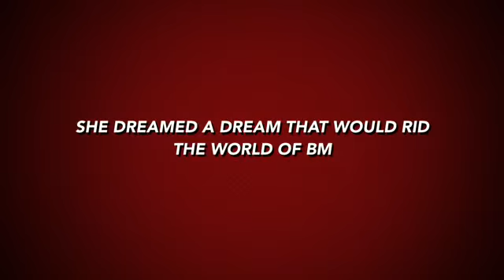Super Professional Woman